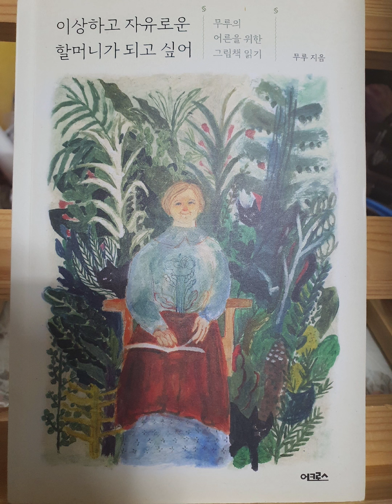힐링도서낭독-이상하고자유로운할머니가되고싶어 무루지음 어크로스 넌왜일을안하니?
드디어 동네 북까페에서 낭독모임을 시작했어요. 한주에 한번 읽은 꼭지들이 있다보니 아주 느린 저도 힐링도서 낭독을 조금은 정기적으로 올릴수 있을것같아요.
제게 위로가 되었던 책 속 이야기들이 가만히 여러분의 마음에도 위로가 되고 힘이 되길 바라며 부시럭거리며 부족한 낭독이나마 올려봅니다. 왜 이리 부시럭댔는지 조심한다고 했는데도 제가 듣기에도 거슬리지만 다시 하면 또 이 느낌은 안날것 같아 이마저도 조금이나마 도움이 되셨으면~하며 그저 모자란대로 올려봅니다^^
ps.출판사 이름 잘못 말했네요 어크로스로 수정합니다^^;;